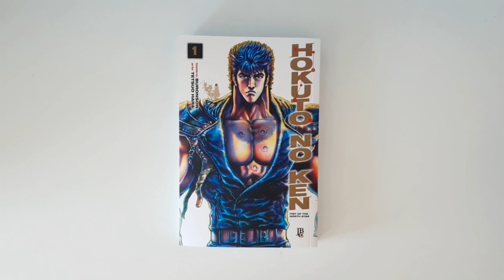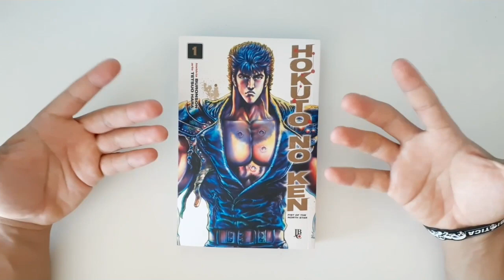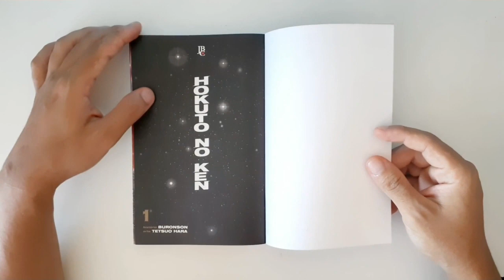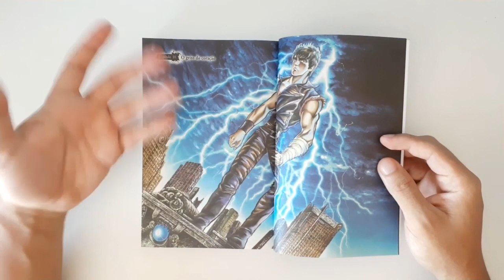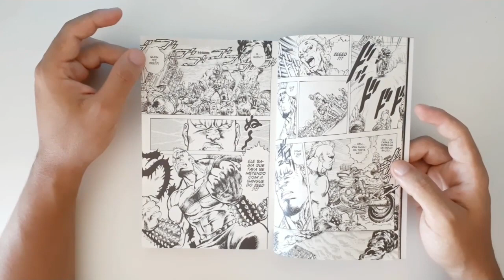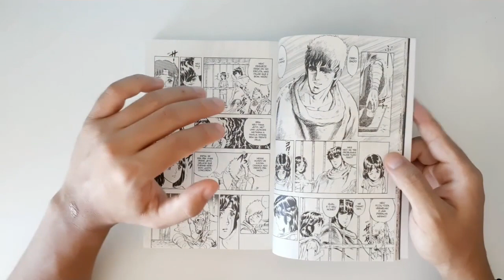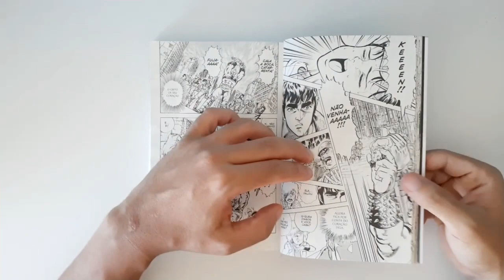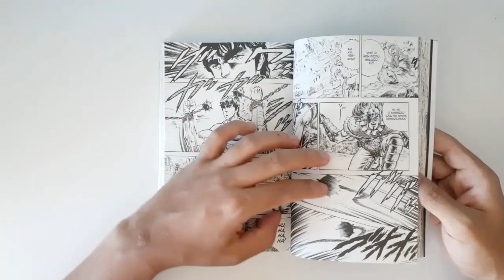HOKUTO NO KEN | EDITORA JBC | BURONSON & TETSUO HARA!